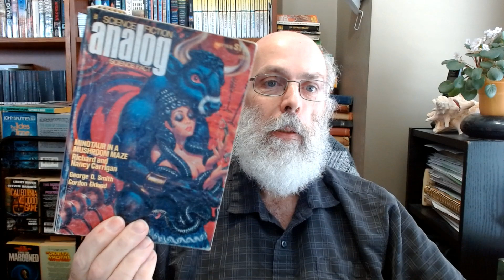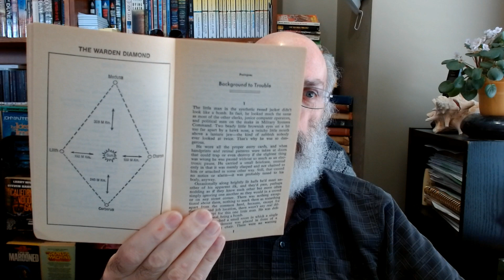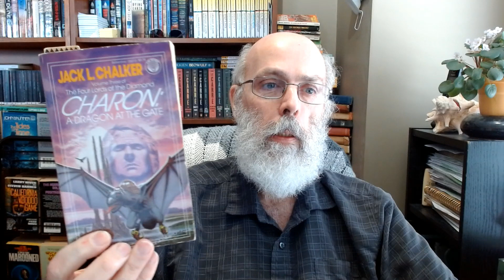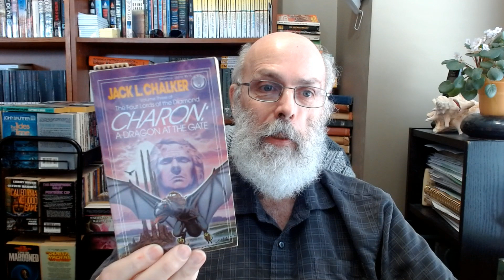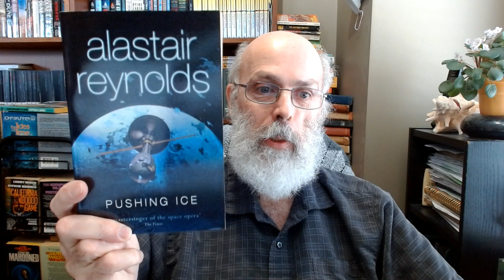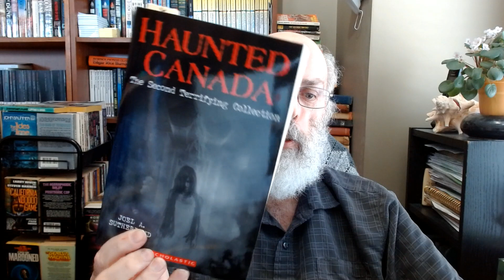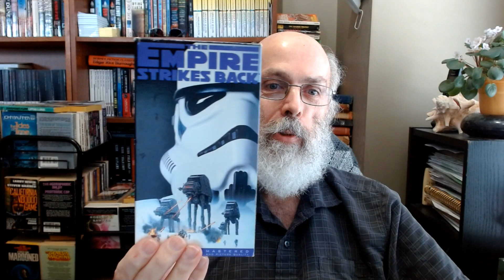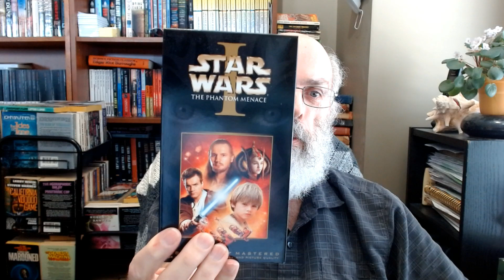April Wrap Up / TBR / Book Tube Spin / Horror Mayhem / Star Wars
My birthday is in May, here is my wish list if you want to buy me a gift.

Century Rain by Alastair Reynolds
Pushing Ice by Alastair Reynolds
Minotaur In A Mushroom Maze by Richard and Nancy Carrigan

The Four Lords Of The Diamond by Jack L. Chalker
- Lilith: A Snake In The Grass
- Cerberus: A Wolf In The Fold
- Charon: A Dragon At The Gate
- Medusa: A Tiger By The Tail

The Universe and Dr. Einstein by Lincoln Barnett
Cards On The Table by Agatha Christie
Haunted Canada by Joel A. Sutherland

Star Wars May the 4th be with you.